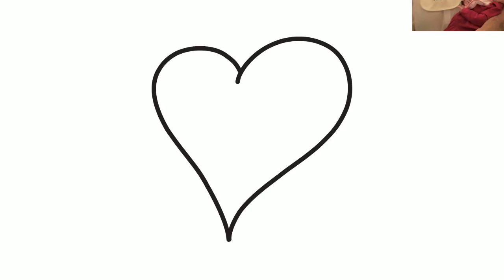They say food is the way to the heart...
Dining at Lee Valley - it's about creating moments